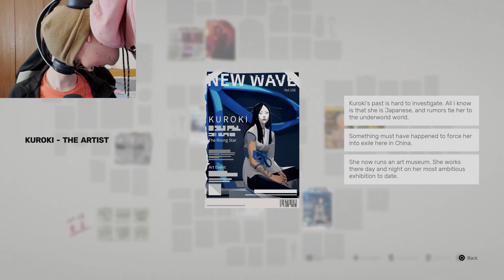THIS GAME IS SO SATISFYING | Sifu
This game is so fun! I highly recommend this game to anyone with a Playstation. It is worth every cent. However, prepare to get your butt kicked in every single martial art form possible.